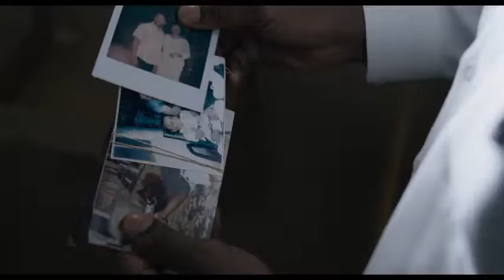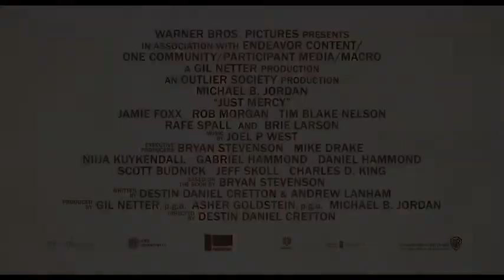JUST MERCY |Official Trailer(2019) Movie Brie Larson, Michael B. Jordan, Jamie Foxx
Just Mercy (2019)

Gregg Brilliant
A powerful and thought-provoking true-story, "Just Mercy" follows young lawyer Bryan Stevenson (Jordan) and his history-making battle for justice. After graduating from Harvard, Bryan might have had his pick of lucrative jobs. Instead, he heads to Alabama to defend those wrongly condemned, with the support of local advocate Eva Ansley (Larson.) One of his first, and most incendiary, cases is that of Walter McMillian (Foxx,) who, in 1987, was sentenced to die for the notorious murder of an 18-year-old girl, despite a preponderance of evidence proving his innocence and the fact that the only testimony against him came from a criminal with a motive to lie. In the years that follow, Bryan becomes embroiled in a labyrinth of legal and political maneuverings and overt and unabashed racism as he fights for Walter, and others like him, with the odds-and the system-stacked against them.